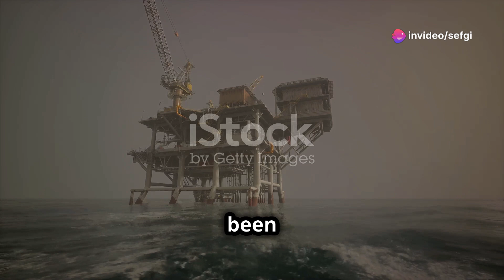Gulf of Alaska Scientifically Explained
Explore the stunning Gulf of Alaska, a vast expanse of water that graces the southern coast of America's largest state. This captivating video takes you on a journey through the Gulf's diverse landscapes—from towering mountains and emerald forests to majestic fjords and scattered islands. Discover a dynamic environment where the clash of tectonic plates shapes breathtaking scenery and fuels a rich tapestry of marine life.

Witness how the interplay of cold, nutrient-rich waters and warmer currents fosters an abundant food chain, nourishing everything from microscopic plankton to majestic whales. Delve into the challenges the Gulf faces, such as climate change, pollution, and overfishing, and learn about the efforts to implement sustainable practices that aim to preserve this unique ecosystem for future generations.

Enjoy this deep dive into one of nature's most spectacular settings, and don't forget to like and share this video to spread awareness about the wonders and challenges of the Gulf of Alaska.

00:00:00 A Realm of Untamed Beauty
00:01:07 The Gulf's Geological Story
00:02:14 A Climate of Extremes
00:03:25 The Bounty of the Gulf
00:04:34 The Gulf's Economic Significance
00:05:55 The Gulf's Biodiversity
00:07:09 The Shadow of Climate Change
00:08:27 The Scourge of Pollution
00:09:41 A Threat to Balance
00:10:56 Safeguarding Our Alaskan Gem